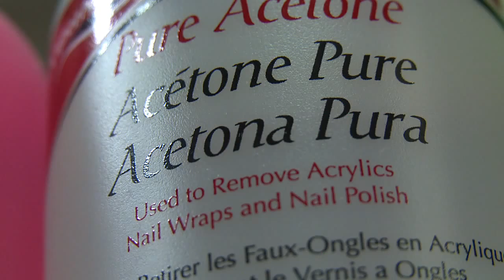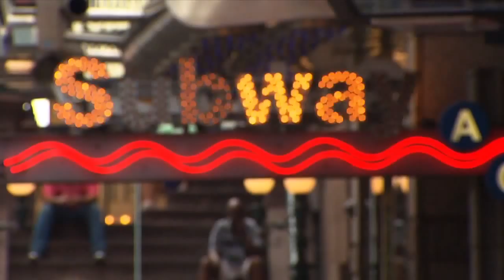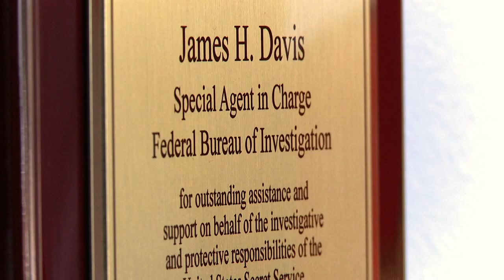Najibullah Zazi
Fox 31 Denver's Eli Stokols interviews the Denver FBI agents in charge of arresting Najibullah Zazi, the Colorado man discovered plotting an attack against the New York City subway system.